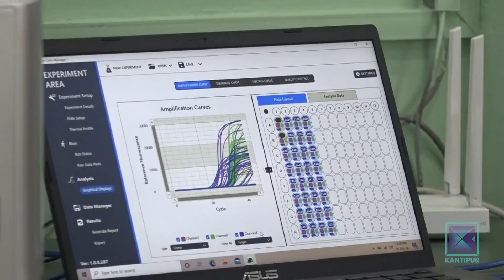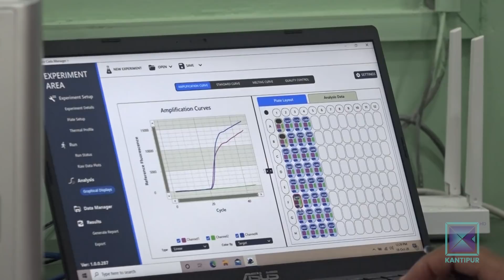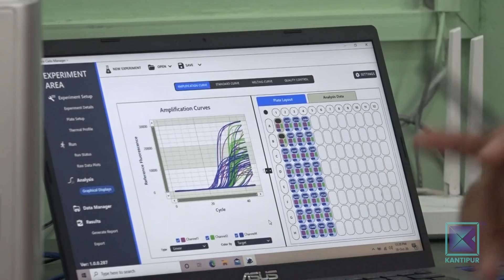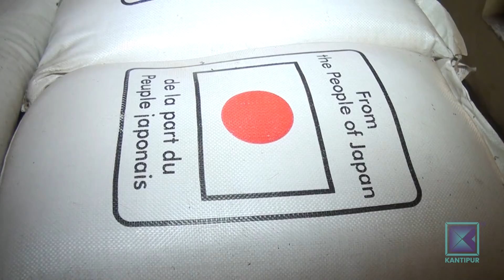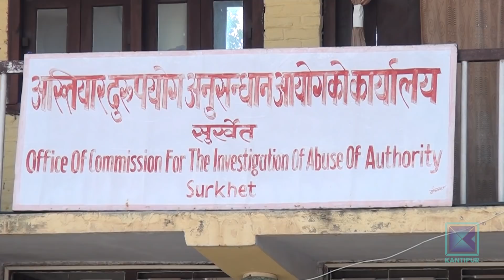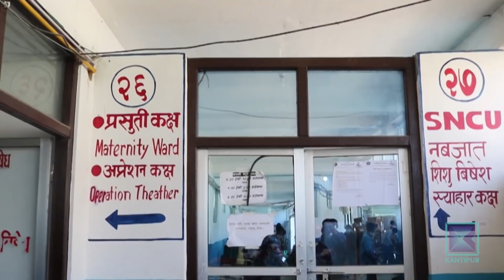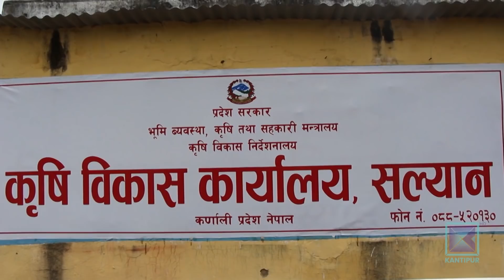Pradesh Bishesh | प्रदेश विशेष, २१ कार्तिक २०७७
* निको भइसकेपछि पनि देखिन थाल्यो कोरोना संक्ररमण / चिकित्सक भन्छन्- हेल्चेक्र्याइँ गरे समस्या जटिल बन्न सक्छ  ।

* मुगु लैजानुपर्ने अनुदानको चामल दुरूपयोग प्रकरणमा  अख्तियारले थाल्यो अनुसन्धान /  प्रदेश सरकारले पनि बनायो समिति ।

* सुदूरपश्चिमका सात पहाडी जिल्लामा एउटा पनि आईसीयू र भेन्टिलेटर छैन / धनगढी र नेपालगञ्ज धाउँदा ज्यानै जोखिममा ।

* महामारी कारण निर्यातमा असहजताले किसानलाई क्षति / सल्यानमा लाखौँको किवी कुहिँदै ।